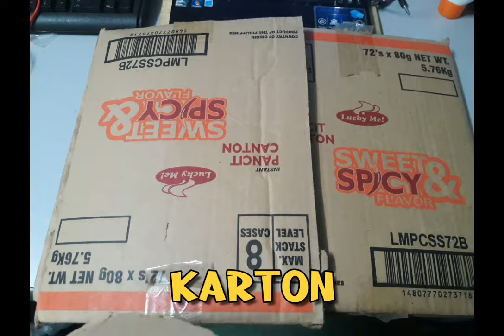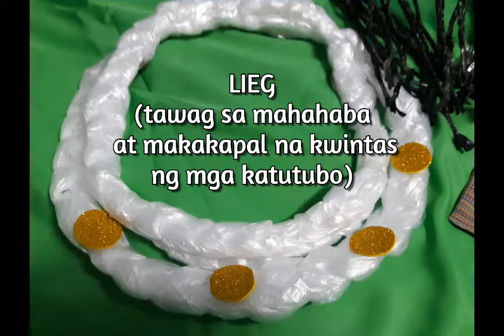RECYCLED MATERIAL COSTUME (DIY LAPU-LAPU'S COSTUME)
entry for Cultural Contest 2021